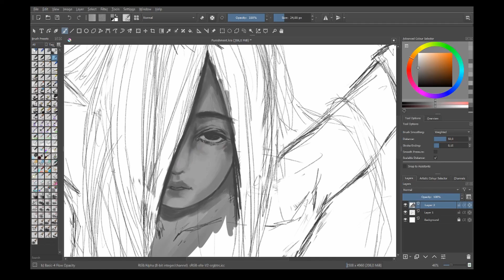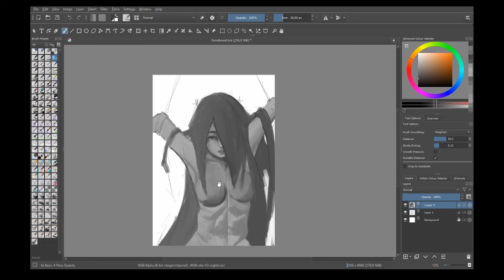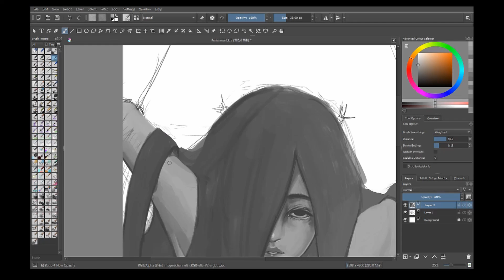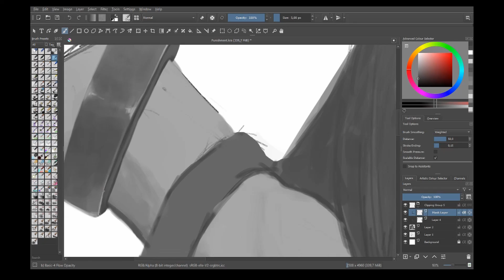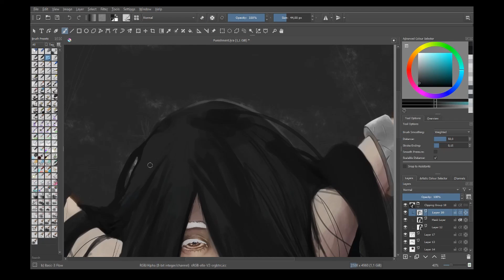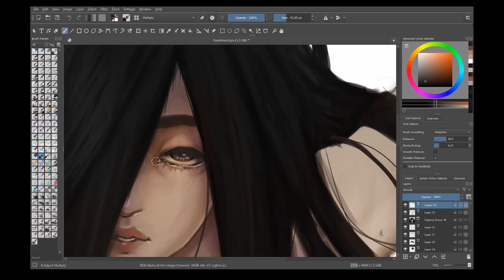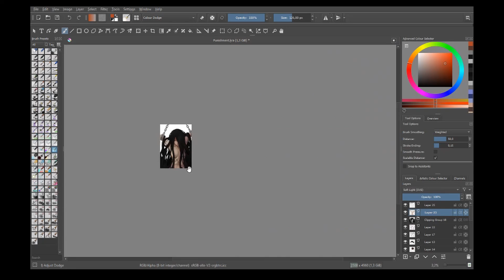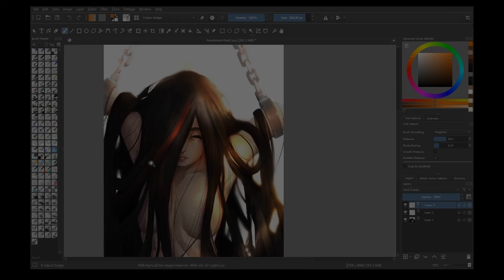Punishment - Yuk Gambar! | Krita Painting Progress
"Father, tell me what sin have i done?"